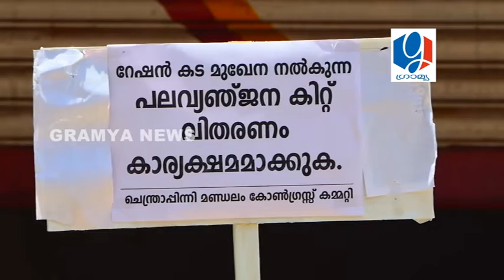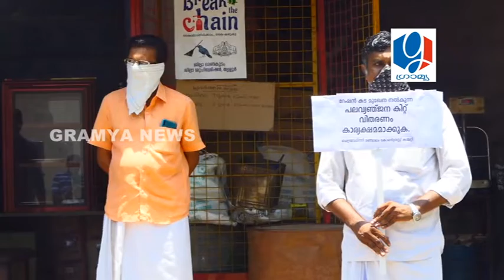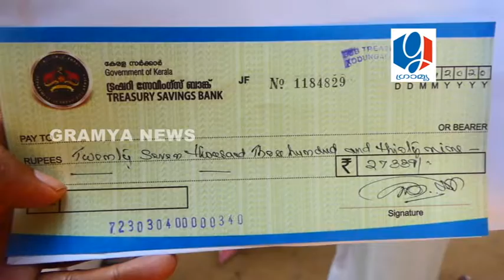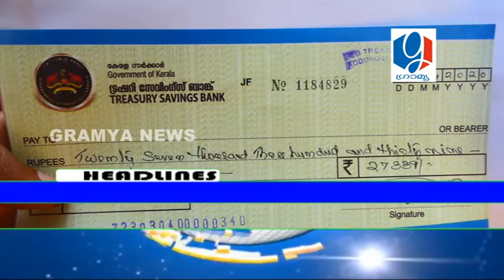GRAMYA NEWS APRIL27,2020